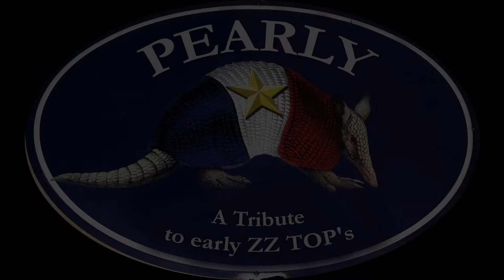Arrested For Driving While Blind - Pearly @ home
A ZZ TOP Cover by Pearly in quarantine